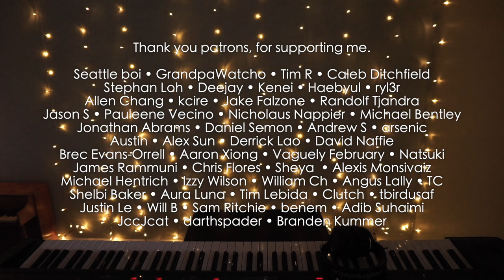Said the Sky, Will Anderson, Parachute - Emotion Sickness | piano cover by keudae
This song has been stuck in my head since @misasoupu showed it to me in April. WHAT a headbanger!! 🤘🏻✨🤍

★ Amazon Music »

Keyboard » Korg Kross
Recorded with » Ableton Live
VST » Native Instruments (Noire Pure)

↟ give me the road that I must run ↟